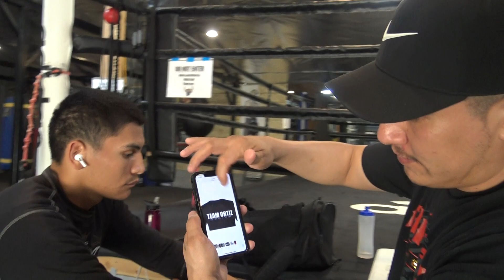wow vergil ortiz will have to make weight on his own once he checks into the bubble EsNews Boxing